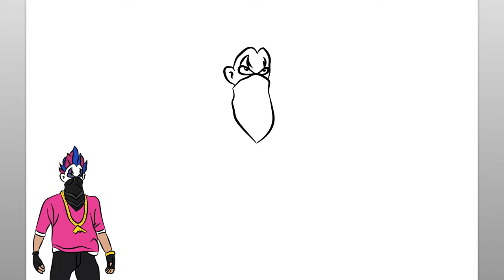How To Draw Ankush Free Fire Bundle Skin (Easy Drawing Tutorial)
Learn how to draw Ankush bundle skin from Free Fire with this easy drawing tutorial. This fun video is easy to follow along and draw while watching the simple steps of the Ankush Free Fire easy drawing.

Before I begin the Ankush Free Fire step by step drawing, I make sure I have all of my drawing supplies readily available. For this follow along drawing tutorial, I recommend either a pencil or marker to draw the simple lines of the Ankush drawing. You will see that the step by step easy instructions in this video are intuitive, fun, and easy to follow. Please feel free to pause the drawing video at any point if you need more time to draw the Ankush video game character . Thank you for stopping by and watching this video. This channel is ideal to help teach kids to draw and is a great learning channel for anyone who is just beginning to learn to draw. Have a great day!